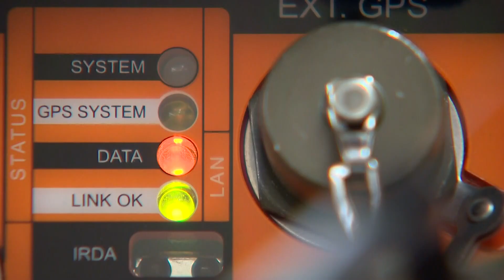What Japan's massive 2011 earthquake means for the Pacific Northwest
The devastating 2011 earthquake and tsunami in the Tōhoku region of Japan's Honshu island claimed 16,000 lives, with thousands more missing or injured. Ten years later, the effects are still being felt from Japan to the Pacific Northwest.

Washington and the northeast coast of Japan share something in common: a boundary between crustal plates capable of causing some of the world’s largest earthquakes and major tsunamis. Japan is one of the most seismic countries on the planet, but the size of the earthquake that hit the coast in 2011 was not what scientists were expecting.